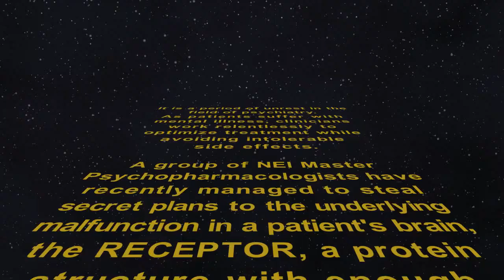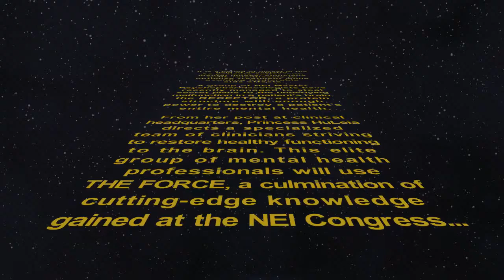Brain Wars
An absolutely brilliant take on Star Wars. Brain Wars tells the story of a brain receptor gone bad and the NEI faculty's struggle to fix the problem.